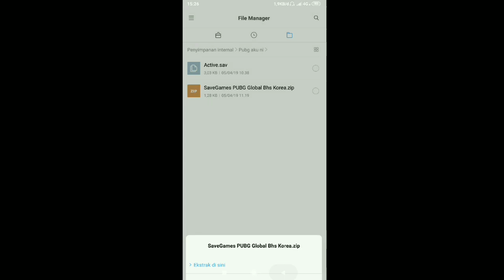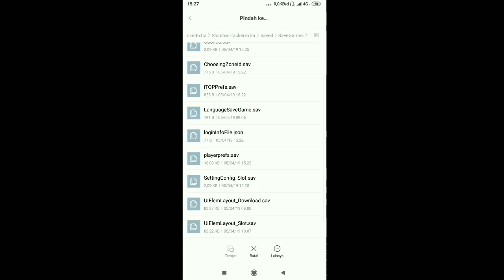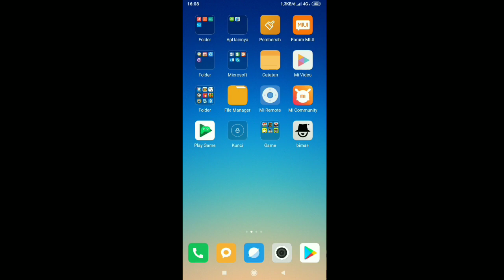cara mengubah voice chat PUBG |JEPANG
cara mengubah suara pubg

mengubah suara voice pubg
biasanya voice pubg di tampilkan dalam bahasa english mari kita mengubah

agar permainan jadi lebih baik

link download

cara mengubah suara di pubg, cara mengubah voice pubg, wtf pubg, pubg game, setting pubg,